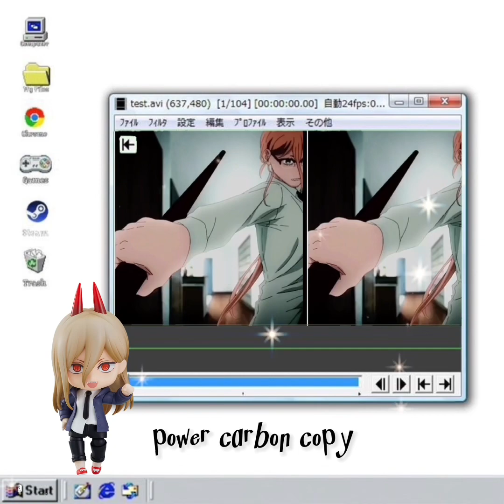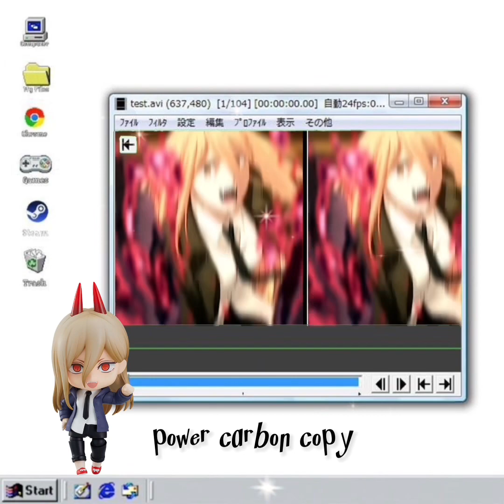GROVEL, HUMAN !! ★ POWER (CSM) SUBLIMINAL V2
hii welcome 2 my channel !!
₍ ᐢ.ˬ.ᐢ₎˚୨୧ my name is valentina and i make subliminal audios !!
requests r closed !! srry ♡

｡･:*:･ﾟ★｡･:*:･ﾟ☆

affs in pinned comment !
no calm ver !
audio : hard - ayesha er*tica

｡･:*:･ﾟ★｡･:*:･ﾟ☆

｡･:*:･ﾟ★｡･:*:･ﾟ☆

tags… (ignore)
power chainsaw man subliminal audio luminal csm power cc sub